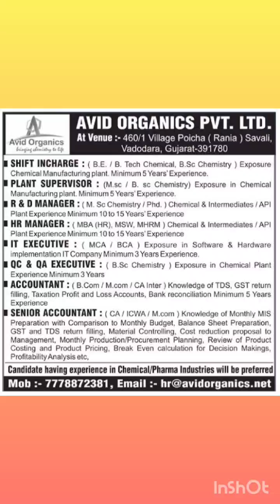Avid Organics Hiring BE/BTech Chemical/BSC/MSc/Phd/MBA HR/MCA/BCA | Avid Organics Jobs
Avid Organics Hiring BE/BTech Chemical/BSC/MSc/Phd/MBA HR/MCA/BCA for QC & QA EXECUTIVE,IT EXECUTIVE,HR MANAGER, R & D MANAGER,PLANT SUPERVISOR,SHIFT INCHARGE